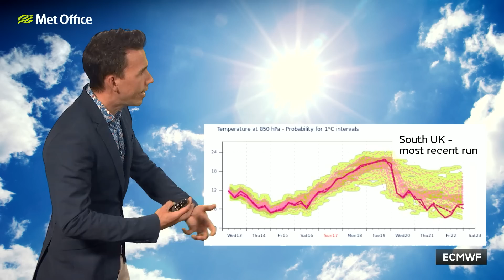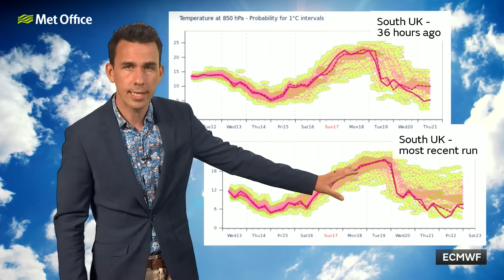10 Day Trend – How extreme will the heat be? 13/07/22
Temperatures will rise significantly later this weekend, peaking early next week. But how extreme will the heat be? And how long will it last? Aidan has the 10 Day Trend.